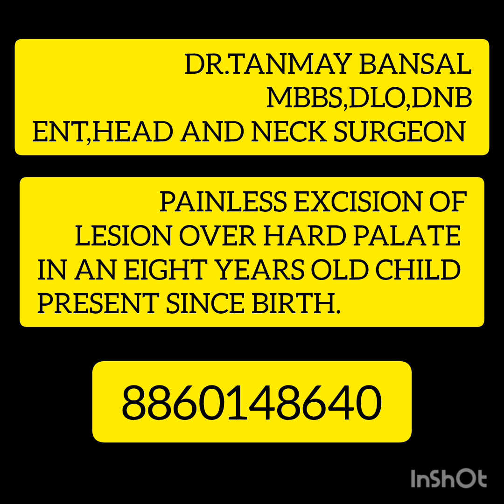EXCISION OF SWELLING IN MOUTH/PALATE